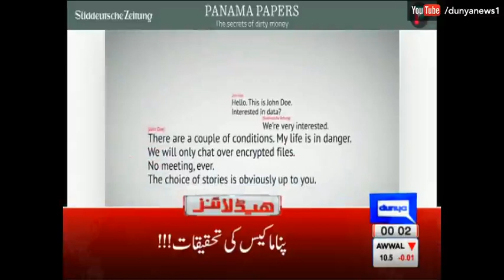Sees PM Nawaz in Adiala Jail in near future - Headlines - 12:00 AM - 8 July 2017